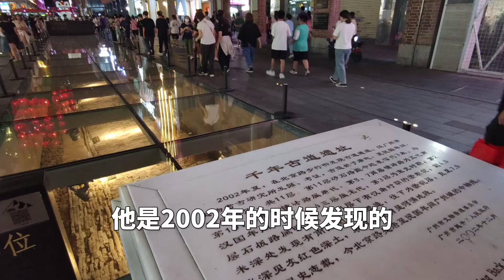广州北京路现状，拍摄于2024年7月18日晚上9点许，大家都看看吧